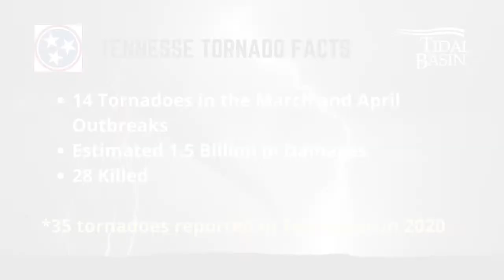The Top Ten Disasters of 2020 - #7 The Tennessee Tornado Outbreaks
2020 has been a historical year for disasters. As we count down the remaining days of this unforgettable year, Tidal Basin Group is highlighting the Top Ten Disasters of 2020. Today, we look back at number seven on our list: the Tennessee Tornado Outbreaks.

Tidal Basin Is the leading disaster preparedness and recovery consulting firm. We provide unmatched experience and resources to organizations, businesses, governments, and communities in helping them prepare, manage, and recover from natural and man-made disasters sooner.

We work only for our clients, and never for insurance companies or FEMA. We are there on-site as trusted advocates to thoroughly manage and maximize your financial recovery so you can get back on your feet sooner.